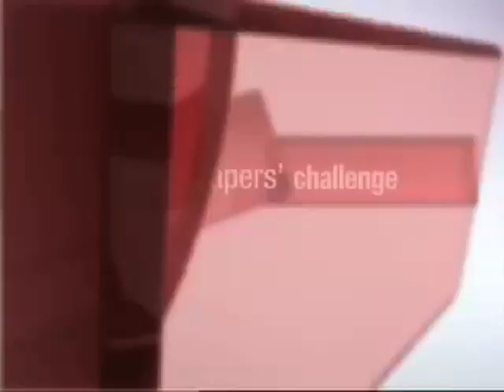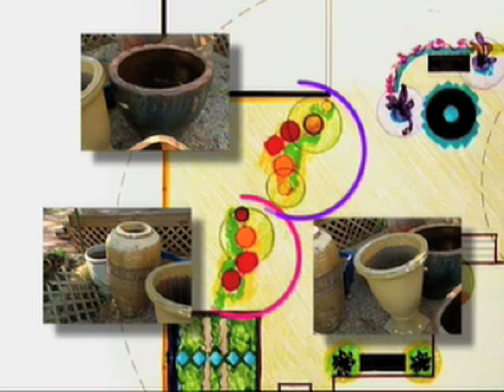HGTV Landscapers' Challenge with Laura Morton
When Home & Garden TV was looking for landscape designers for their special celebrity episode of Landscapers Challenge with actor CCH Pounder, they scouted out Laura Morton, knowing she would present a fabulous design to impress their high-profile project. Take a look at her presentation in the following excerpts from that episode.